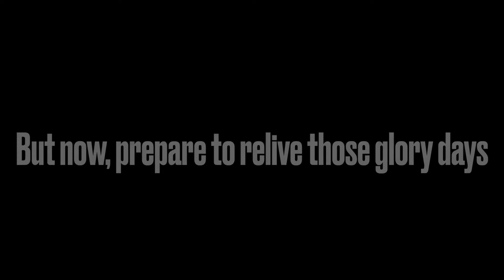Trailer for a new FanFiction series I have planned (not for kids)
Prepare for a pleasant surprise, and it’s no April Fools joke.

The video is not for kids because of a clip owned by Comedy Central.